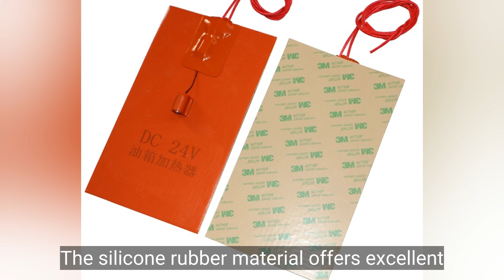Silicone Rubber Heater - Flexible, Durable Heating Pad for Precise Heating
Silicone rubber heaters from Jaye Heater Technology provide outstanding benefits for a variety of applications. These heaters are known for their flexibility and can be easily molded to fit irregular or curved surfaces, ensuring uniform heat distribution. This adaptability makes them ideal for industries such as aerospace, medical devices, and industrial equipment.

One of the key advantages of Jaye Heater’s silicone rubber heaters is their durability. They are resistant to moisture, chemicals, and extreme temperatures, ensuring reliable performance even in the most demanding environments. This makes them suitable for outdoor or high-humidity applications.

to know more about Jaye's Silicone rubber heater